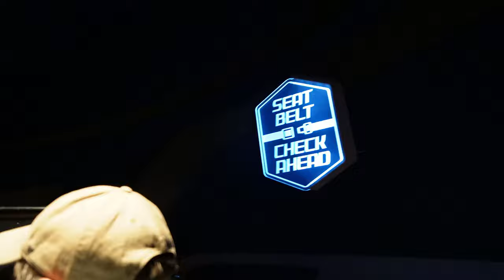Test Track at EPCOT - Full Ride POV Experience in 4K | Walt Disney World Orlando Florida May 2023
Thank you Cast Members
Climb on in and enjoy a ride on Test Track at EPCOT. This high speed attraction puts your vehicle through the paces of a real test track scenario to see how it holds up. Personally I like the original version of Test Track but this version is growing on me.

If you would like a T-Shirt or Hat, check out our TeePublic storefront:
Let us know if you want a custom design for your family vacation as well.

Don't forget to check out a few of my friend's channels below.